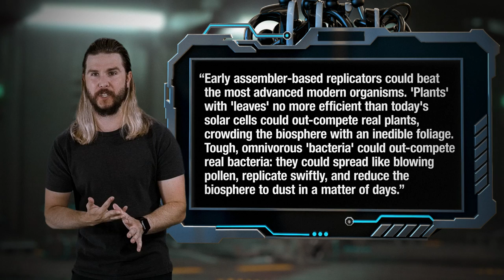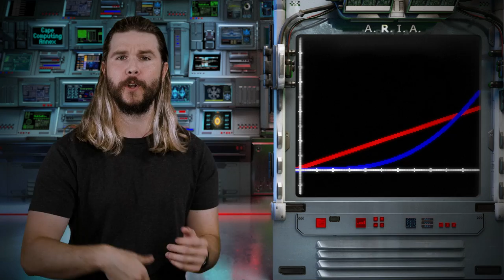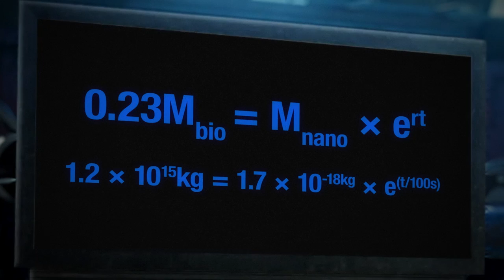How GREY GOO Could Destroy *Everything*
"Grey goo" or self-replicating nanomachines is a classic sci-fi apocalypse scenario, but how likely is it, and how bad could it be?

😎: Kyle
✂: Charles Shattuck
🤖: @Claire Max